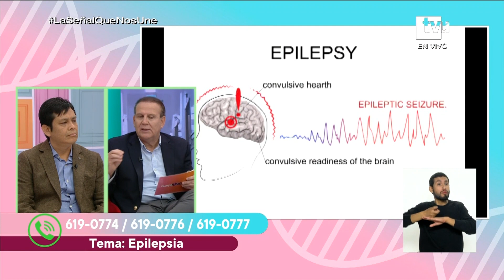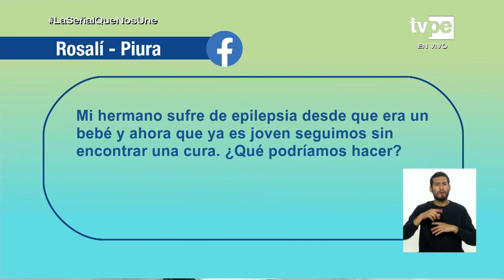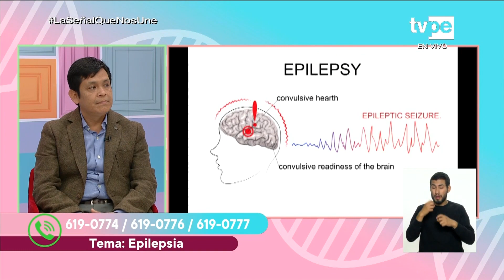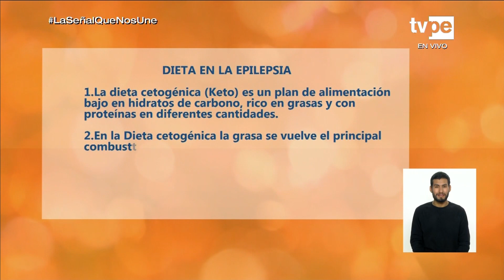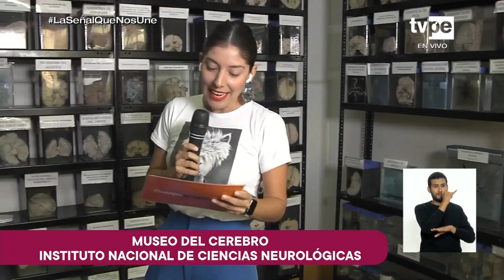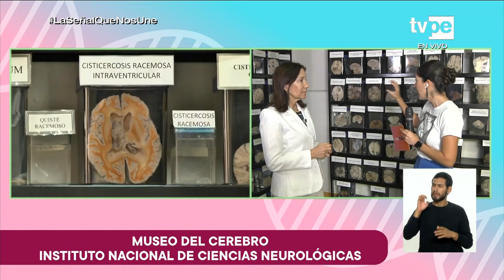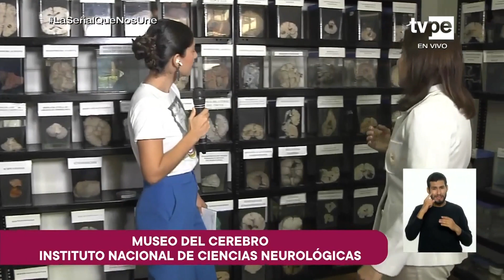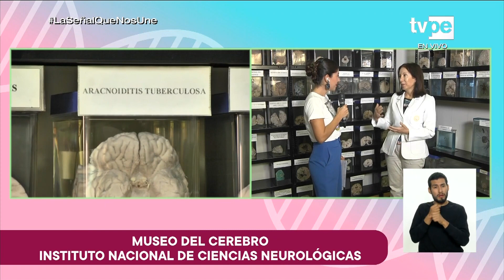Cuerpo Médico: Epilepsia (24/05/2023) | TVPerú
Sabías que se diagnostica epilepsia a una persona cuando ha tenido dos o más convulsiones en las que se experimenta comportamientos, síntomas y sensaciones anormales, incluso la pérdida del conocimiento.